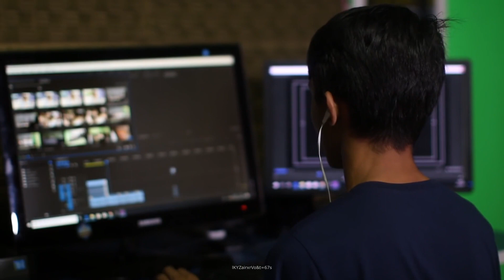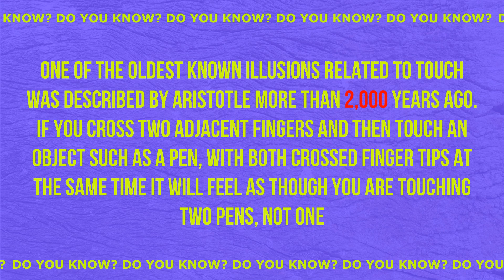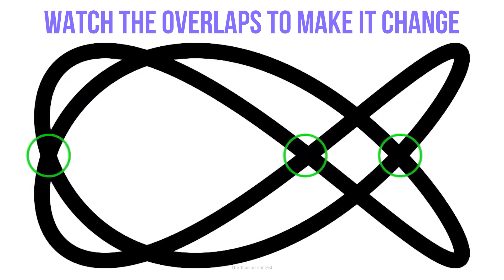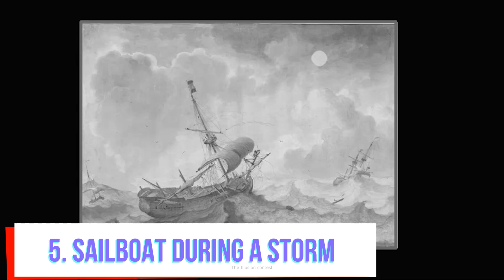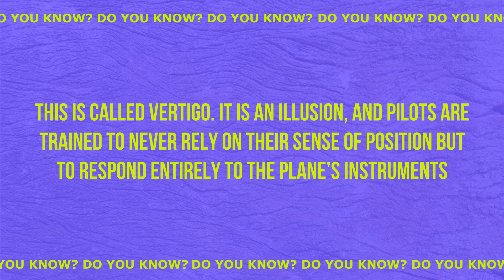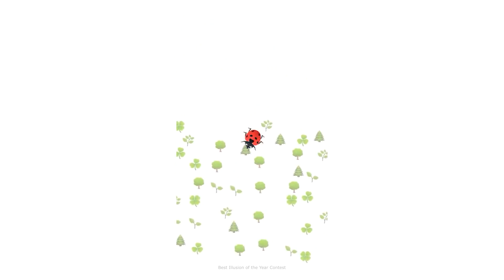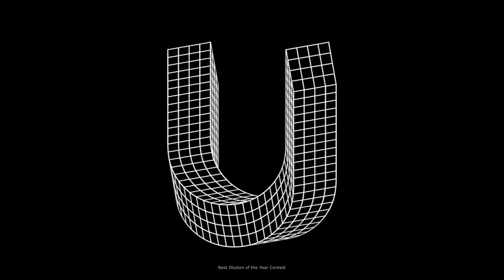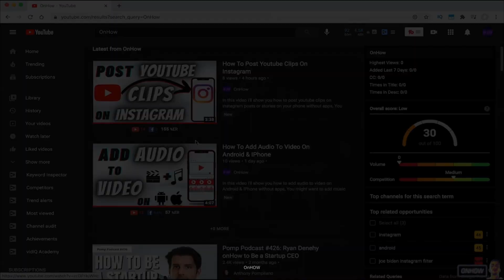Scientists don't understand this optical illusions. Try it by yourself!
Today we will talk about 13 of the coolest and most incredible optical illusions.

Suggest your topics, write comments and your thoughts and don't forget to click on the like of this video!

Each of your likes, comment or channel subscription motivate us to make more interesting content and delight you!